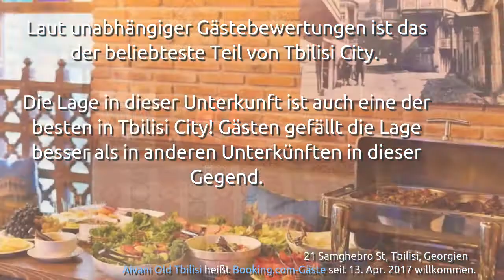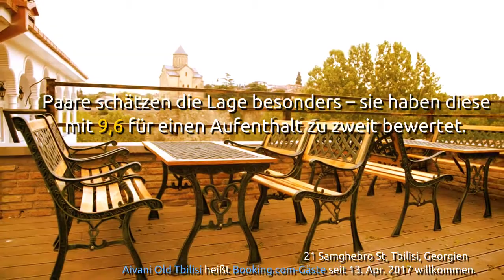Hotel Aivani Old Tbilisi ★★★★ Tbilisi, Georgien [De]